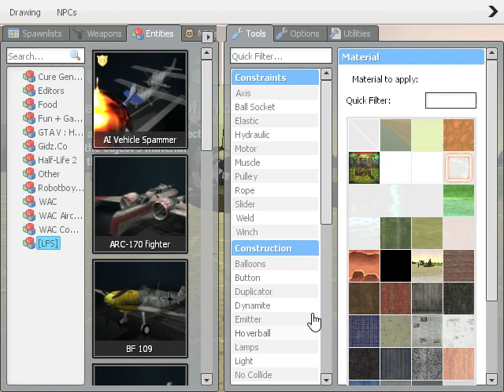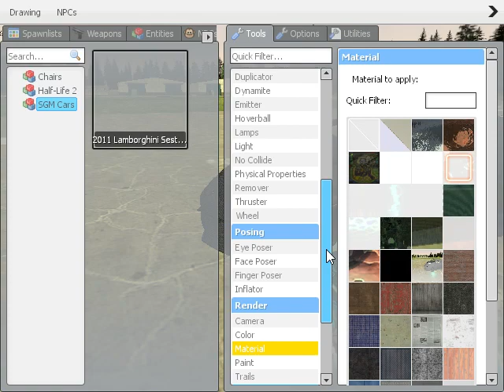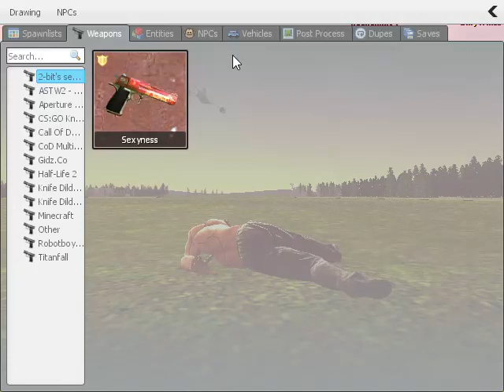Garry's Mod Funny Moments with Keenanxx04 #2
in this video we pulled planes with cars
Keenan's audio is shit but i don't know how to life.